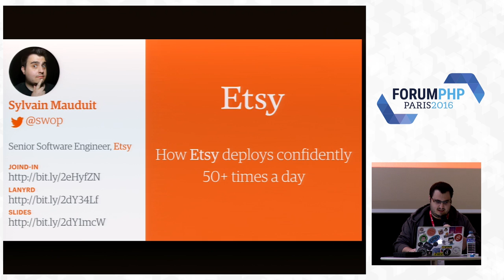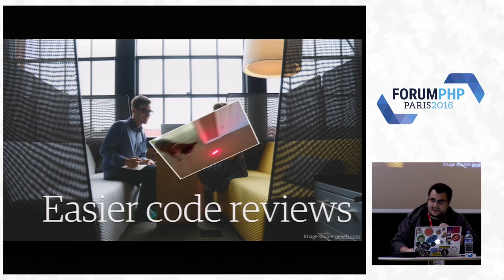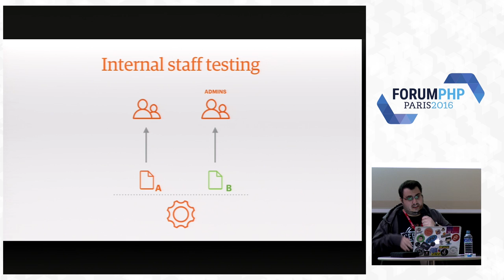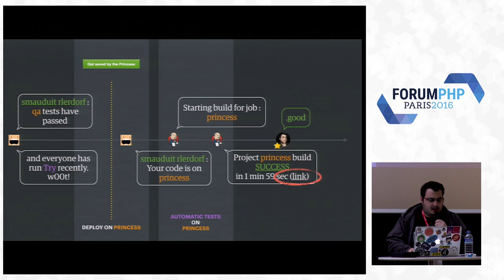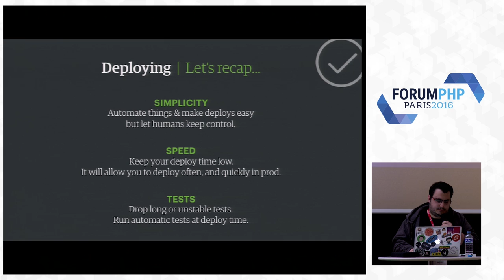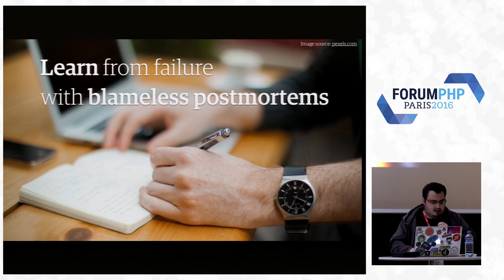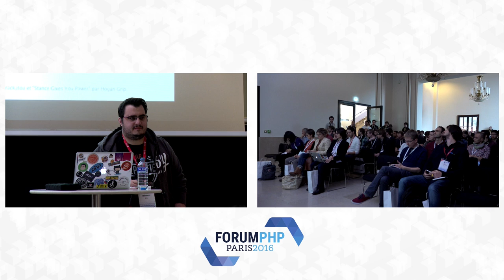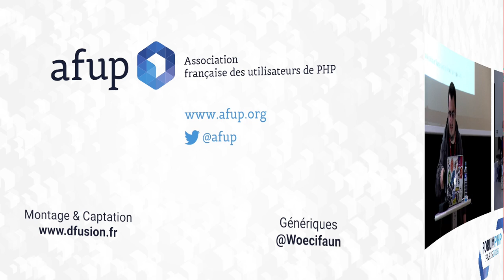Comment Etsy déploie plus de 50x par jour en toute confiance - Sylvain Mauduit - Forum PHP 2016